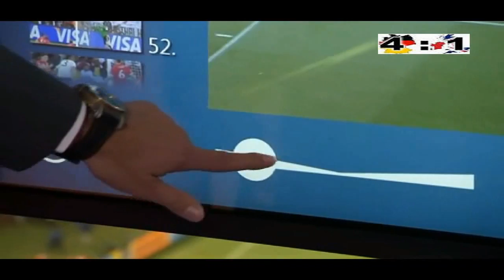Deutschland-England 2010 5v5 ARD Postmatch mit Toren der 2ten Halbzeit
Deutschsprachige Analyse vom World Cup 2010 GER-ENG 4:1 mit Gerhard Delling und Günter Netzer: Teil 5 des vorletzten TV-Auftritts des kongenialen Duos !

LIVE-Spielbericht mit Guy Mowbray und Mark Lawrenson [Kanal BBC] - den deutschen Spielkommentar von Steffen Simon boykottiere ich !